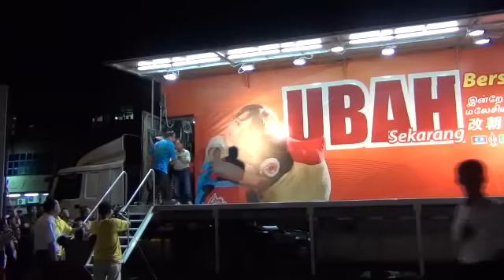Ceramah Pakatan Rakyat Kluang 2013-04-27 Taman Lian Seng 07 Parlimen P153 Sembrong Onn Abu Bakar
Ceramah Perdana

'Kluang Catat Sejarah Perubahan Negara !'

27/4/2013 (Sabtu) 8.00 pm

Jalan Tembikai Taman Liang Seng ( Belakang Pasar Taman Lian Seng ), Kluang , Johor.

Yang Hadir :

01 DUN N29 Mahkota Khairul Faizi

02 DUN N28 Mengkibol Tan Hong Bin

03 Parlimen P51 Bukit Gelugur Karpal Singh

04 Parlimen P160 Johor Bahru Jeneral Rakyat Tan Sri Md Hashim Bin Hussein

05 Parlimen P152 Kluang Liew Chin Tong

06 DUN N30 Paloh Shanker A/L Rengganathan

07 Sheik Omar

08 Parlimen P153 Sembrong Onn Abu Bakar

09 Superman Hew Kuan Yau

Pakatan Harapan Rakyat

Ini Kalilah Ubah !